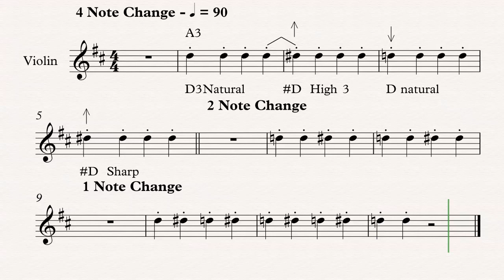W High 3 - D3 to D Sharp H3 Violin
Violin and viola Hi 3 and the Cello and Bass extended 4 - Music video and sheet music created through Sibelius.